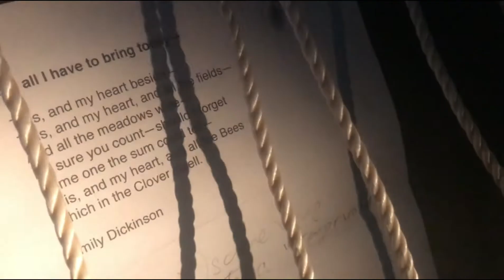Splendor@Home #106: Marije Nie & Albert van Veenendaal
Splendor@Home #106:
Marije Nie is tapdanser bij Splendor. Zij is een voetpercussionist, een dansende muzikant en theatrale performer. Deze film is een montage van de eerste ontmoeting in Splendor met pianist Albert van Veenendaal. Samen werken zij aan een nieuw project waarin muziek, tekst en beelden op een poëtische manier samenkomen en waarin de rijke klanken van prepared piano een onzichtbare wereld oproepen.  Wij wensen u allen een goede jaarwisseling en op naar een beter jaar in 2021!

● SPLENDOR AMSTERDAM ●
In the heart of Amsterdam, you’ll find Splendor: a club for every kind of music, conceived and founded by 50 top-flight musicians and their public. Splendor is a meeting place, a club, a workspace, a musical laboratory and much, much more.

● SPLENDOR AMSTERDAM ●
Midden in het centrum van Amsterdam, vind je Splendor: een club voor alle soorten muziek, verzonnen en opgericht door 50 topmusici en hun publiek. Splendor is een ontmoetingsplek, een clubhuis, een podium, een muzikaal laboratorium en nog veel meer.

🍀Met het ingaan van de nieuwe lockdown en met de feestdagen op komst zullen we jullie weer dagelijks voorzien van een bericht uit onze gelederen. Totdat we elkaar weer in ons clubhuis mogen begroeten!

🎶❤️Dagelijkse om 15.00 uur!
🎵Splendor@home❤️